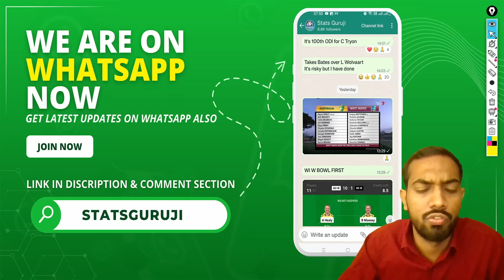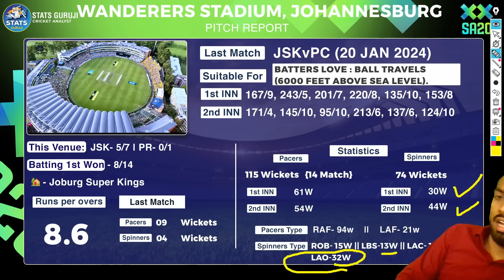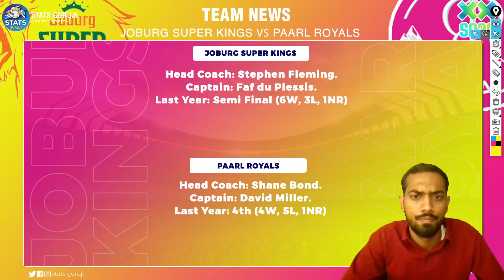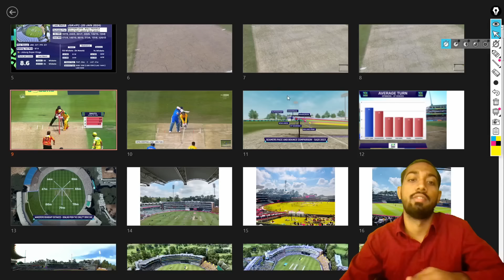JSK vs PR SA20 Pitch Report: the wanderers stadium pitch report, johannesburg Pitch Report 2024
JSK vs PR Report
JSK vs PR Pitch Report

1. This analysis is based on my

2. Dream11 takes great care to comply with all central and state legislation in India to ensure that  users are fully protected. Every contest on the platform is carefully designed to comply with applicable statutes and regulations in India.